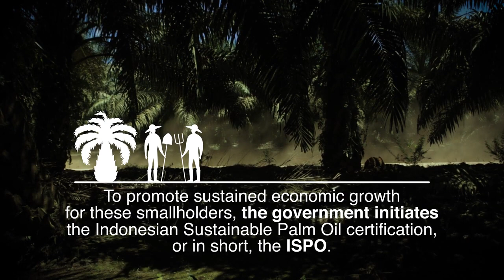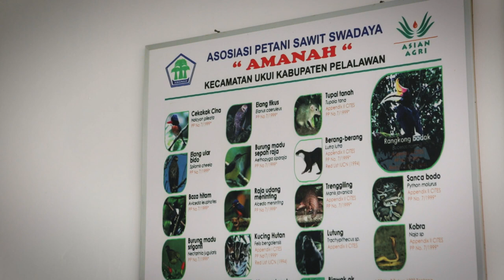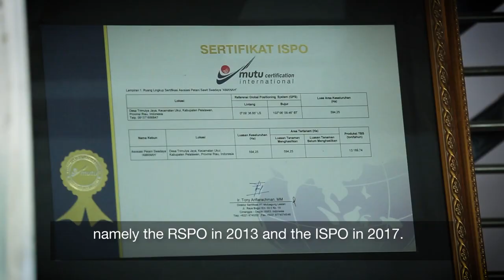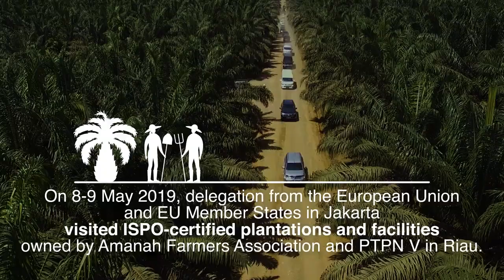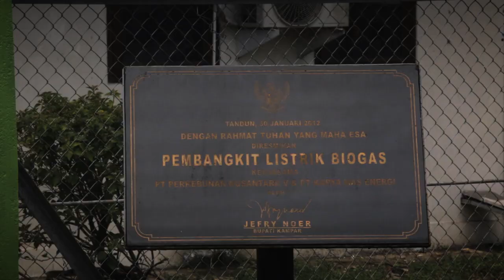A Story of Indonesian Palm Oil Economic Welfare and Environmental Sustainability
At present, Ardiansyah is being kept busy as executive director for Initiative Dagang Hijau (Sustainable Trade Initiative/IDH), an institution working for a transformation towards to green & inclusive growth at scale in commodity sectors and sourcing areas. It works based on a concept that is environmentally friendly and which maximizes the benefits for the people.

He strongly believes that a green economy concept is suitable for the development of palm oil as a commodity, as long as it is well planned. “A Green Economy growth can be achieved through planning, programs and investment focused on enhancing the productivity of existing commodities while at the same time look at added value,” he said.